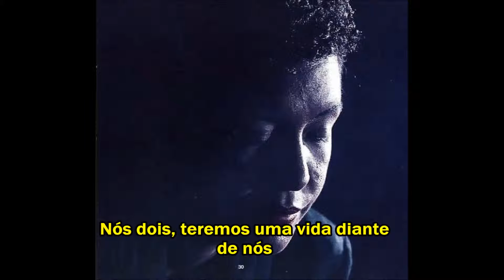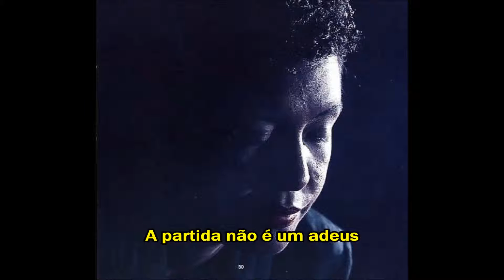Billie Holiday We'll Be Together Again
Cantar o Jazz, cantar o Blues, não há dúvidas de que Billie Holiday cantou não só ritmos ou músicas, Billie cantou sua vida, sua própria essência.
A complexidade de seu gênio fatalmente contribuiu na forma ímpar do seu cantar, a voz lânguida, áspera, não raciona sentimentos, faz questão de mostrar a sagacidade de alguém que brevemente vivenciou uma vida ampla, provou todos os sabores, viveu todas as faces, foi das ruas do Harlen ao Carnegie Hall, dos cabarés de  Baltimore às glamourosas noites do Plaza.
Os problemas da vida, a rejeição do pai, as marcas do racismo, a fome. Os percalços vividos durante sua existência, com certeza lhe renderam um excepcional conhecimento de vida, do que é viver.
Billie era uma artista, sabia sentir e expor seu manifesto musical, cantava sua alma, respondia ao momento e o momento mudou, expôs fragilidades, trouxe anseios de alguém que durante a vida toda buscou acima de tudo o amor.
O álcool, as drogas, fizeram-na companhia na tentativa falha de superar, de preencher as lacunas deixadas na trajetória laboriosa que viveu. No mundo artístico os vícios estão à disposição, a vida é levada no fio da navalha, uma batalha diária entre o que  se sente, e o que precisa sentir.
Cada música conta um episódio de sua vida, quando a Lady canta: "dinheiro, você tem amigos, se aglomerando ao redor da sua porta, mas quando você vai, e a gastança termina. Eles não vêm mais". (God Bless The Child - 1955)
É porque em algum momento de sua vida viveu isso, quando Billie canta uma despedida triste, é porque sem dúvida  durante sua meteórica passagem ela viveu muitas.
Lady Day nunca é um só sentimento, em cada canção há uma mistura sutil de diferentes estados de alma, Billie nunca está totalmente alegre, inteiramente amorosa ou completamente abandonada. Sua verdade é bem mais complexa.

We'll Be Together Again, composta por Carl T. Fischer, com letras de Frankie Laine

Billie Holiday e Ben Wbster, gravação feita a 18 de agosto de 1956 pelo selo Verve Records, em Los Angeles.